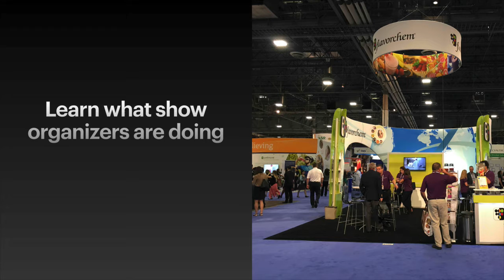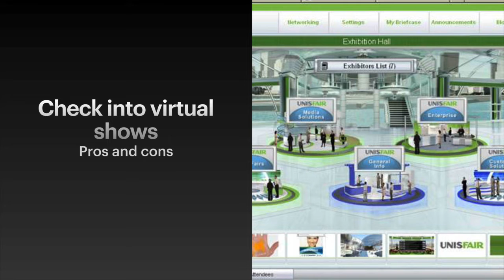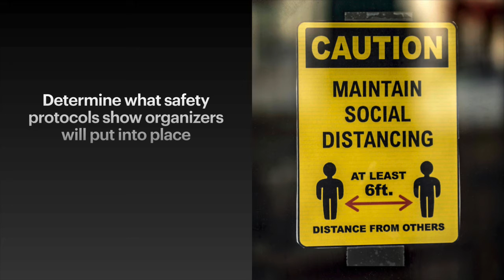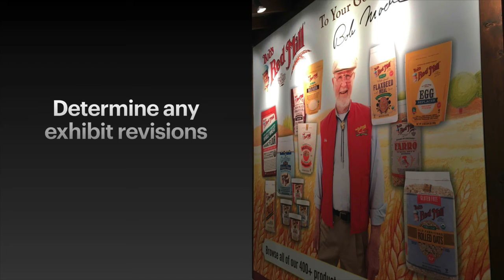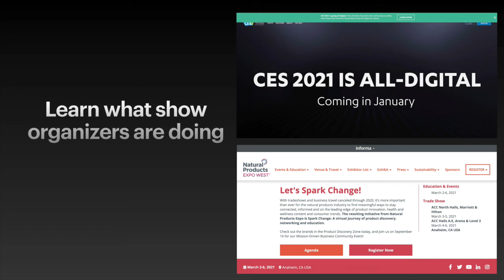Moving Forward into 2021 for Exhibitors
With the tradeshow, event and conference industry still decimated by COVID-19, how do you look to 2021? TradeshowGuy Tim Patterson offers ten things you should be taking a close look at.